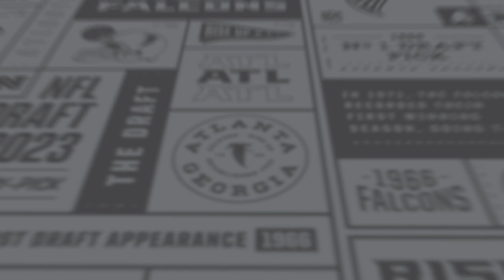DeMarcco Hellams talks about getting the call and learning from Nick Saban | Atlanta Falcons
Defensive back DeMarcco Hellams speaks to Taylor Vismor after being drafted in the seventh round to The Atlanta Falcons.